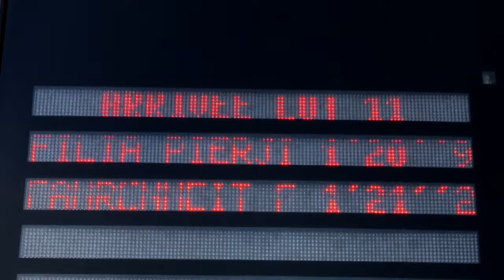Qualifications LOT 11 Grosbois 12 07 2017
Filia Pierji - par Love You - ent : Michel Lenoir - 1'20"9